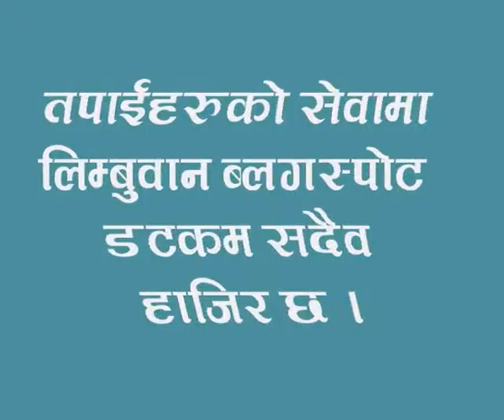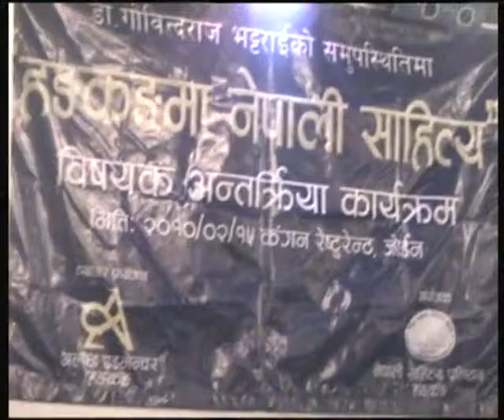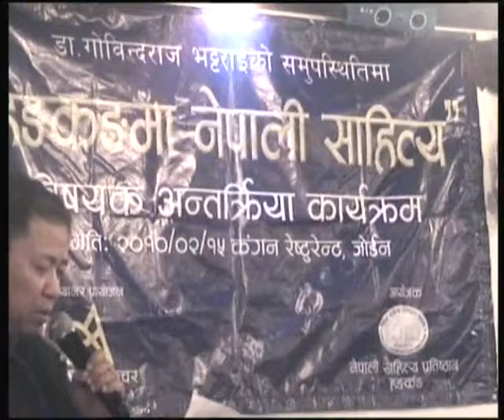HongKongma Nepali Sahitya Antarkriya Karyakram 2010 - Tanka Subba